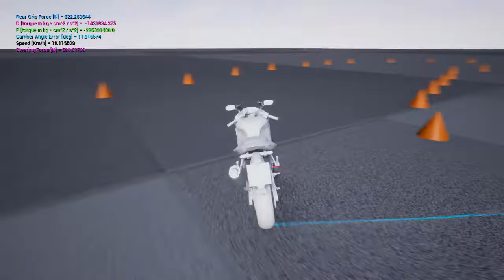Motorcycle simulation - Unreal Engine 4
Motorcycle entirely simulated by physics as a single rigid body sliding on the ground (no raycasting, no suspensions).

Vertical balance managed by a single PID controller (I=0) applying a torque around the X (forward) axis. The same controller handles both low speed and high speed stability.